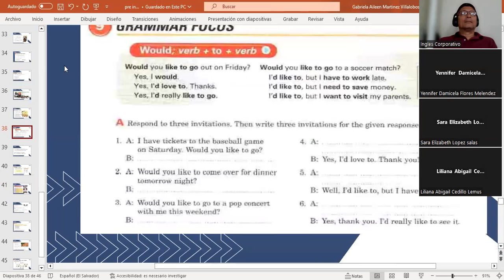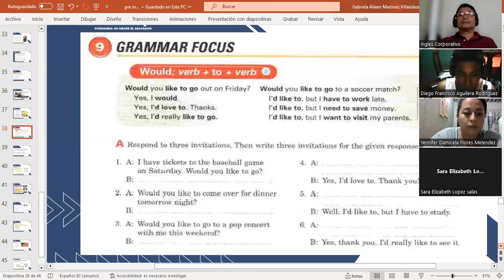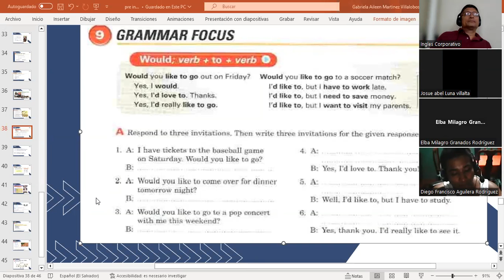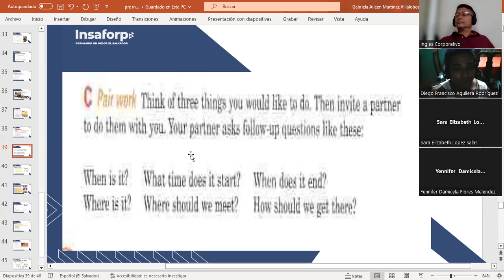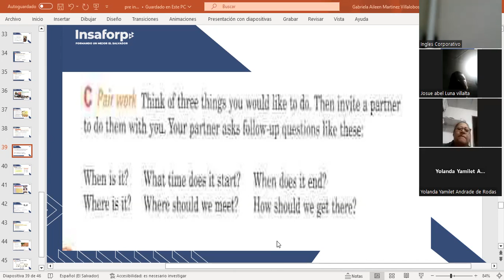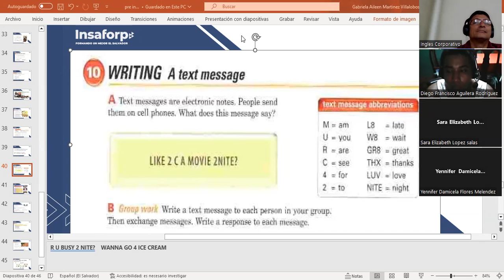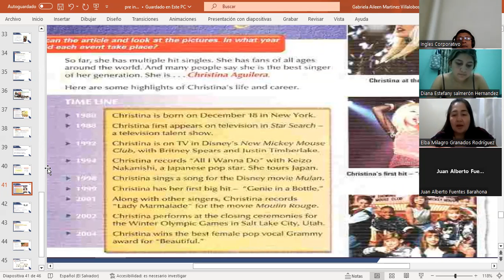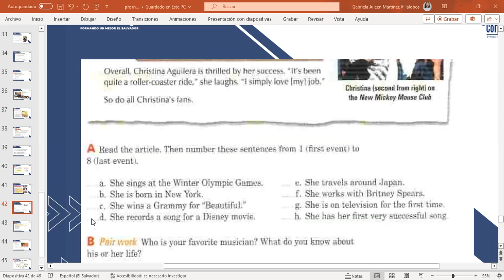CLASS 12-14-9/2023-FI-REGAL-76-MARTINEZ DE LEON-WOULD+VERB+TO+VERB